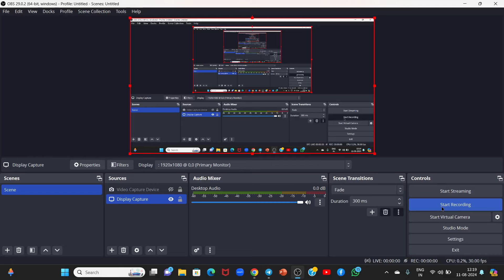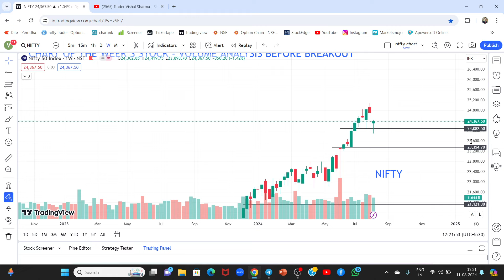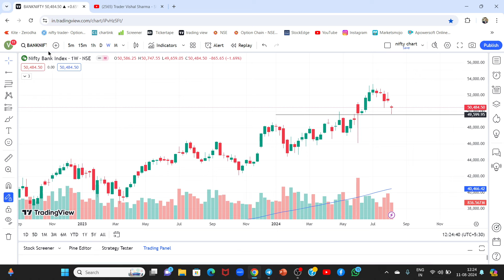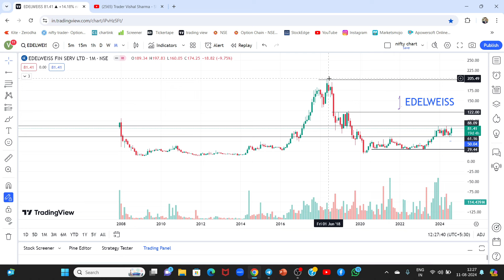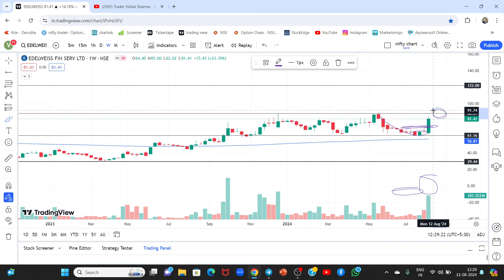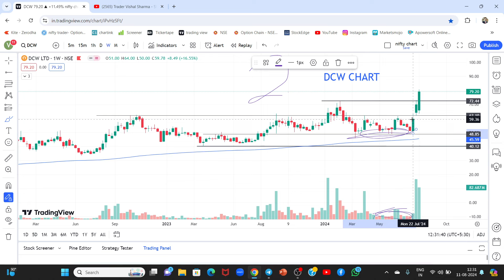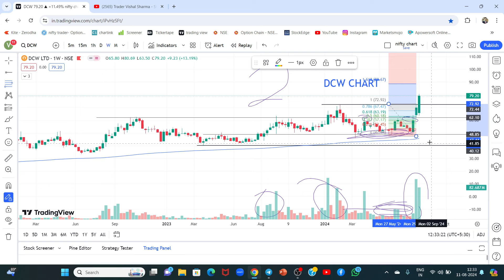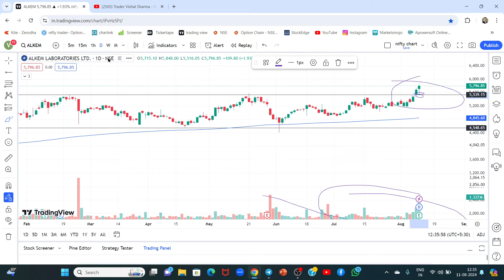Chart of the Week Stocks !! BEST STOCKS TO BUY NOW !! Trader Vishal Sharma Stock Market 11-08-2024